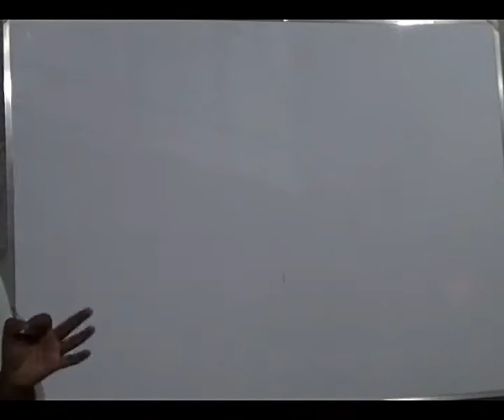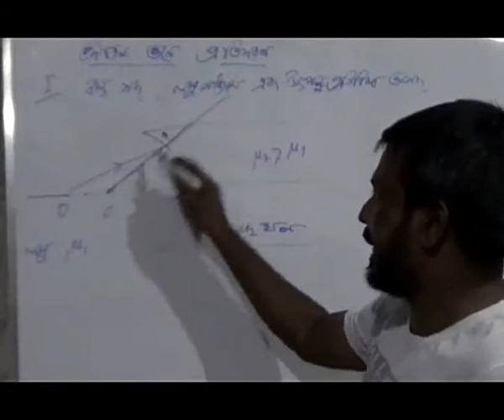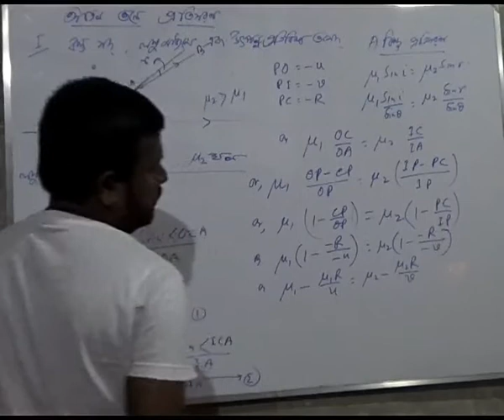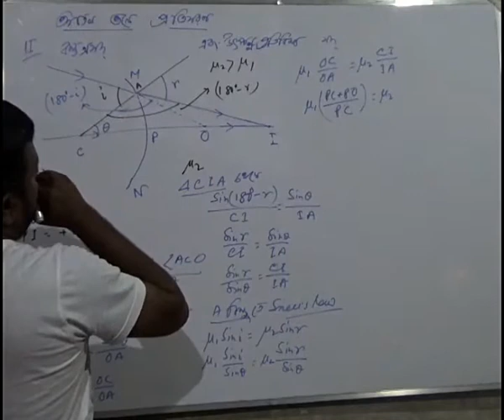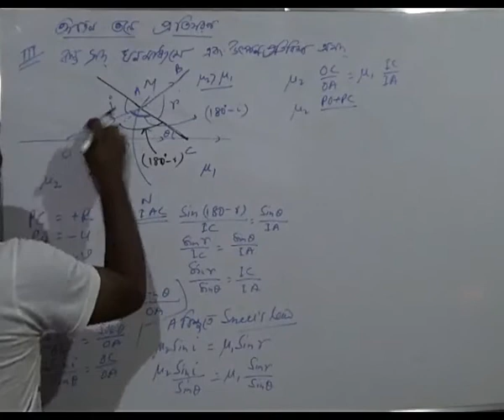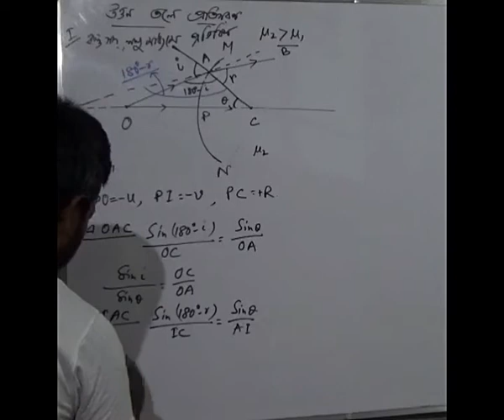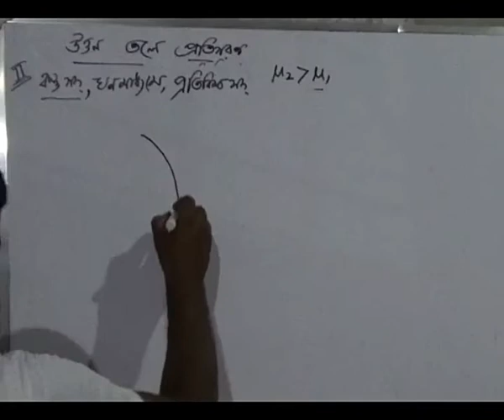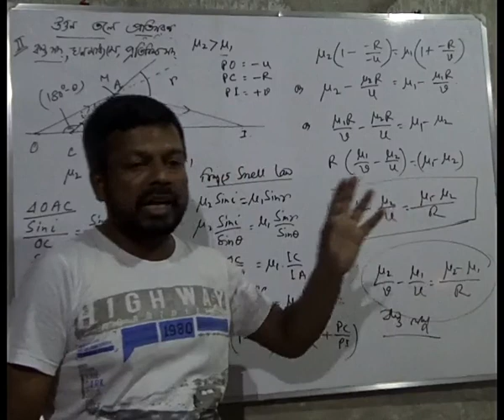REFRACTION AT CURVED SURFACE/XI - XII/ PHYSICS /বক্রতলে আলোর প্রতিসরণ/BIRESH